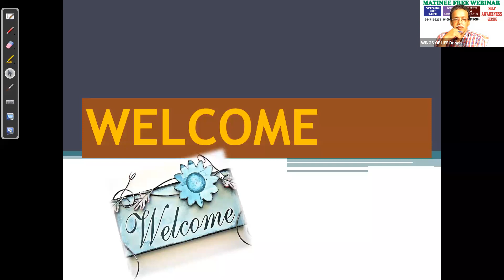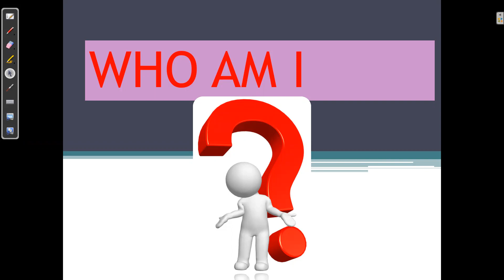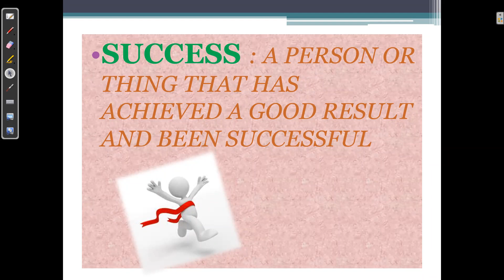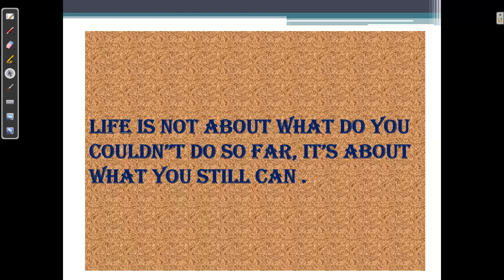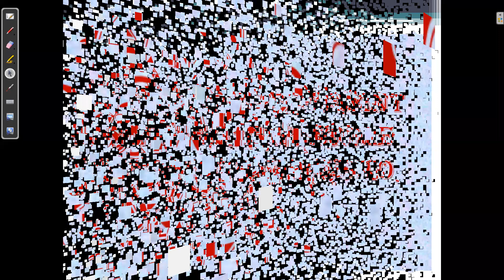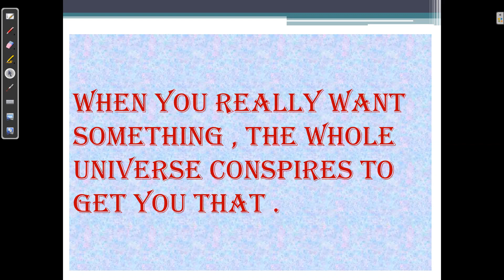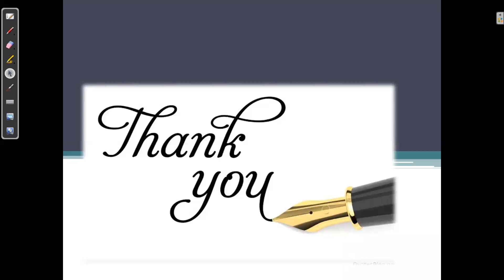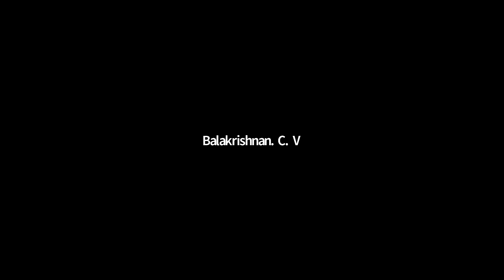WHO AM I by JAISON JOSEPH,TRAINER & LIFE COACH run by DR.SABUKERALAM, WINGS OF LIFE KOTTAYAM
,Dr SABU MAMPALLIL YOHANNAN,  PSYCHOLOGY, SELF AWARENESS, SCHOOL OF LIFE SKILLS, MATINEE FREE WEBINAR, PSYCHOMETRIC TOOLS, CHILD, LEARNING,LIFE TOOL,PUBLIC AWARENESS, PARENTING